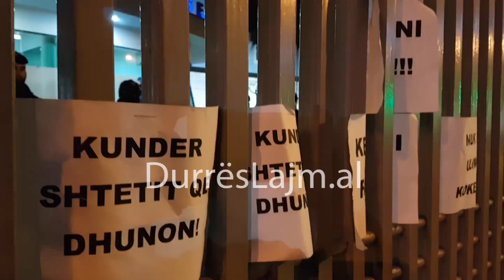Hap pas hapi, çfarë ndodhi gjatë protestës në Durrës